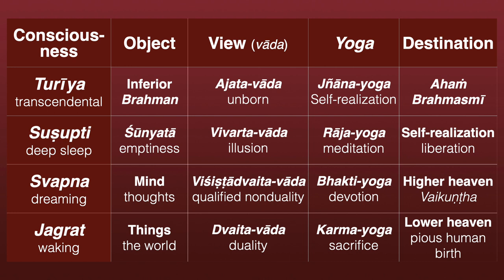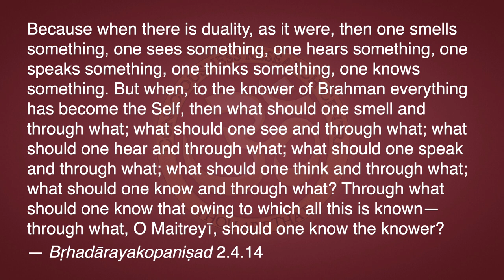Insights—Relativity of Consciousness con’t.